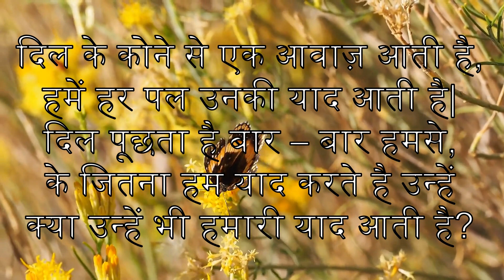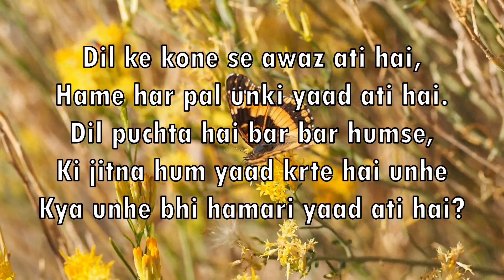I Miss You Jaan | Miss You Shayari | Miss You Lines Status | Best miss you shayari in hindi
I Miss You Jaan 💕| Miss You Shayari for Girlfriend 👸| Miss You Lines Status

दिल के कोने से एक आवाज़ आती है
हमें हर पल उनकी याद आती है
दिल पूछता है बार – बार हमसे
के जितना हम याद करते है उन्हें
क्या उन्हें भी हमारी याद आती है?

Dil ke kone se awaaz ati hai,
Humein har pal unki yaad ati hai.
Dil puchta hai bar bar humse
Ki jitna hum yaad krte hai unhe
Kya unhe bhi hamari yaad aati hai?

दर्द  ऐ तन्हाई शायरी